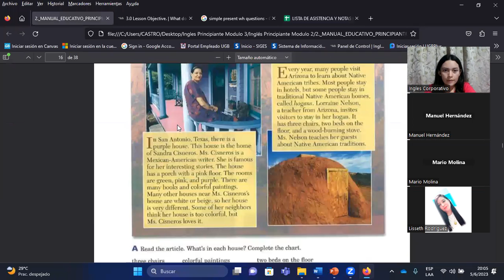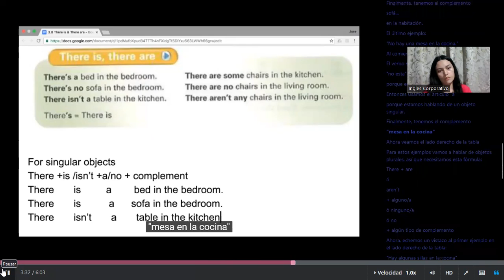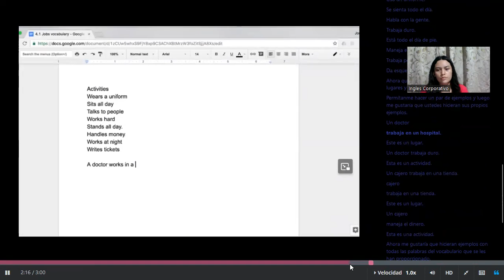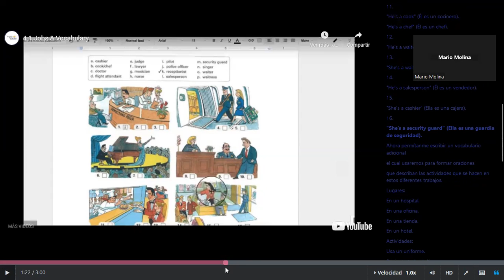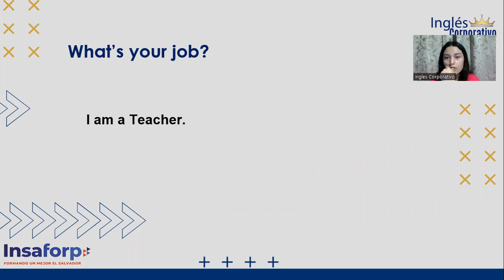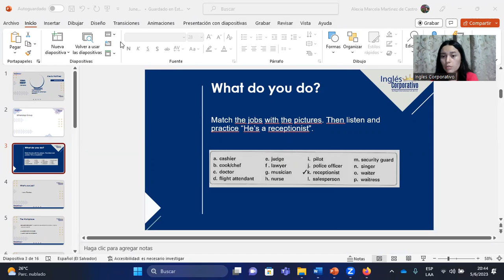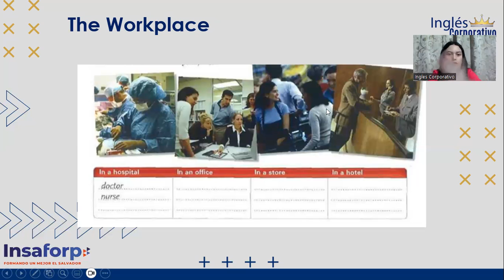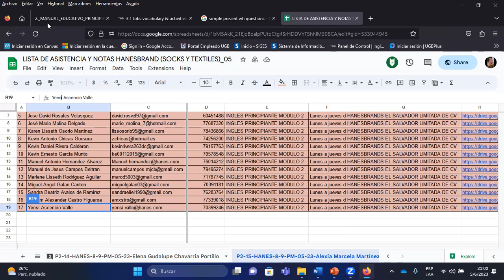SESION05-05/06/2023-P2-15-HANES-8-9-PM-05-23-MARTINEZ-VOCABULARY FOR COMMON JOBS